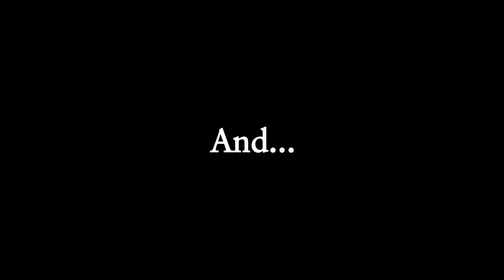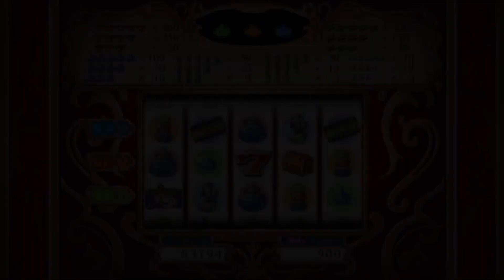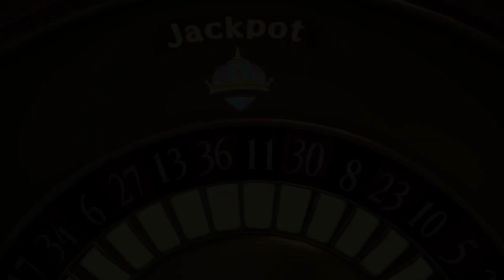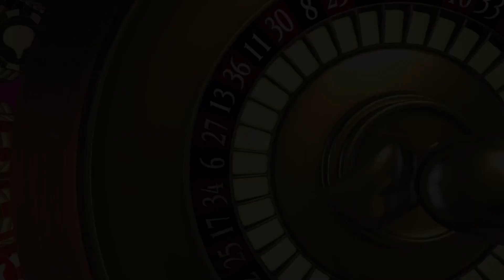Watta Sucks at Uploads - Dragon Quest XI - Episode 45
Don't call it a comeback...no seriously don't call it that. I was just lazy and just didn't wanna do the editing on this one...4 months late isn't that late right?

...Right?